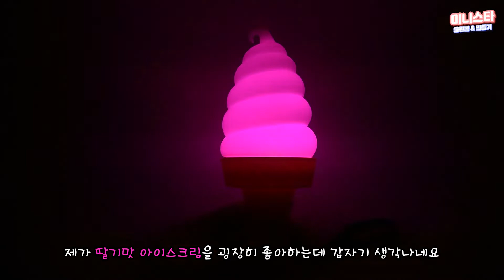아이오아이 응원봉 미니어처 만들기 I.O.I LIGHT STICK MINIATURE DIY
안녕하세요 미니스타입니다
아이오아이 응원봉 미니어처를 만들어봤어요
재미있게 시청해주시고 감사합니다